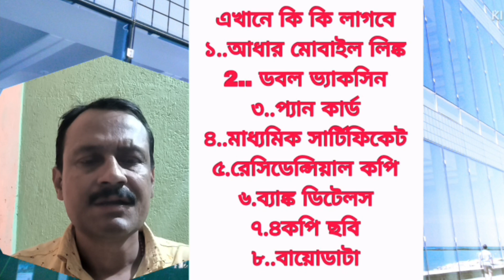Hospital job vacancy 2023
Hospital job vacancy 2023 | Job vacancy 2023

টেলিগ্রাম চ্যানেল এ জয়েন্ট করো